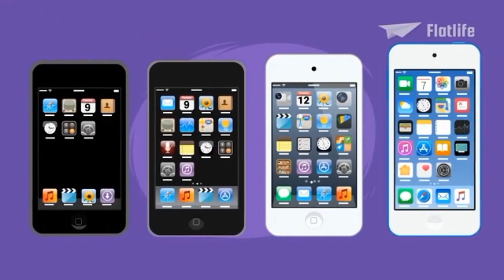CELE MAI IMPORTANTE EVENIMENTE din 2022!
Am adunat CELE MAI IMPORTANTE EVENIMENTE din 2022 pentru voi!
Dacă mă susțineți și apreciați munca depusă de mine la acest videoclip ABONAȚI-VĂ!